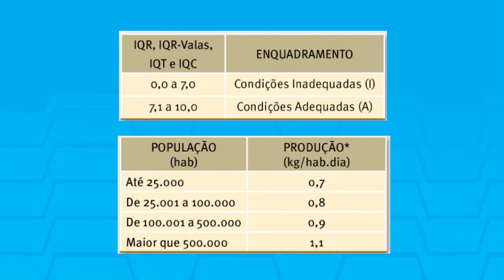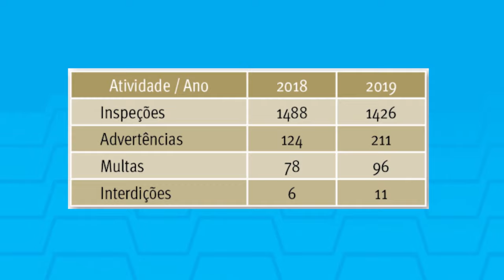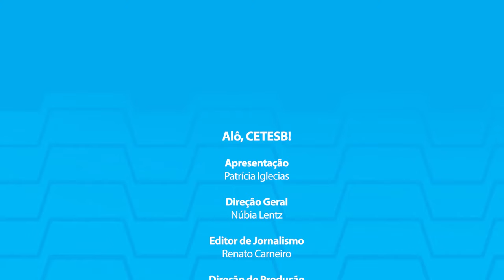Alô, CETESB! Gestão de Resíduos Sólidos e os Índices de Qualidade dos Aterros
Desde 1997, a CETESB apresenta anualmente informações sobre as condições ambientais e sanitárias das áreas de destinação final de resíduos sólidos urbanos nos municípios paulistas.
Este Inventário Estadual de Resíduos Sólidos Urbanos - 2019 reflete as condições ambientais dos sistemas de compostagem, das estações de transbordo e da disposição final em aterro dos resíduos sólidos urbanos – RSU, oriundos da coleta pública, a partir de dados obtidos e consolidados em cada um dos 645 municípios do Estado, e comparados entre 2018 e 2019.
Apesar dos grandes esforços de fiscalização e orientação aos municípios, o número de aterros inadequados no Estado se manteve, nos dois últimos anos em 28 aterros.
Em 2018, 612 municípios contavam com aterros enquadrados na condição adequada e, em 2019, 610, correspondendo a 95,5% dos municípios do estado. As quantidades de resíduos sólidos dispostos adequadamente, no mesmo período, mantiveram-se em 97,8% do total gerado.

No programa de hoje Patrícia Iglecias entrevista Maria Heloísa Assumpção e Luis Sérgio Akira Kaimoto.

Maria Heloísa Assumpção  é engenheira civil pela Escola de Engenharia da Universidade Mackenzie, Especialização em Administração Mercadológica pela Fundação Getúlio Vargas, Técnica na Divisão Operacional ao Controle de Fontes de Poluição e Impacto Ambiental – IPF,  da CETESB e atua há trinta e sete anos na área ambiental. Coordena a elaboração do Inventário Estadual de Resíduos Sólidos Urbanos e participa de diversos grupos de trabalho relativos ao tema resíduos sólidos. Ela também é docente no curso de Licenciamento Ambiental a CETESB, e secretária executiva da Câmara Ambiental da Indústria da Construção.

Luis Sergio Akira Kaimoto é engenheiro geotécnico, especialista em projetos de barragens, minerações e obras de risco, atua em consultoria e projetos em obras de disposição e tratamento de resíduos há mais de 30 anos. É consultor de vários organismos como o Banco Mundial, o IBAMA, SABESP e Prefeitura Municipal de São Paulo, e vários outros órgãos governamentais e empreendimentos privados, no Brasil e na América Latina.

Para mais informações você pode acessar o Inventário Estadual de Resíduos Sólidos Urbanos, que é publicado anualmente, e conferir o relatório na íntegra. A partir deste ano, o Inventário passa também a divulgar a avaliação
das condições das unidades de transbordo de resíduos sólidos urbanos,
oriundos da coleta pública, utilizadas por alguns municípios.

Agradecemos a sua audiência!  Até o próximo programa!